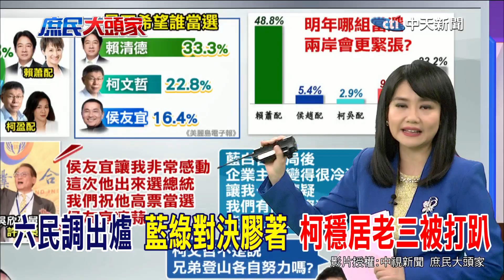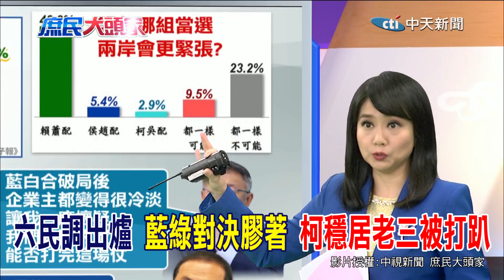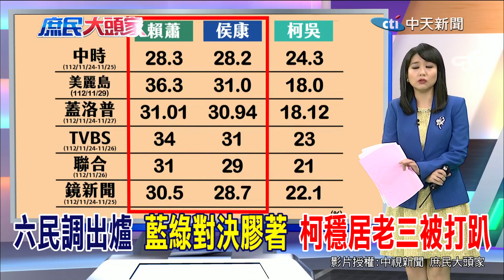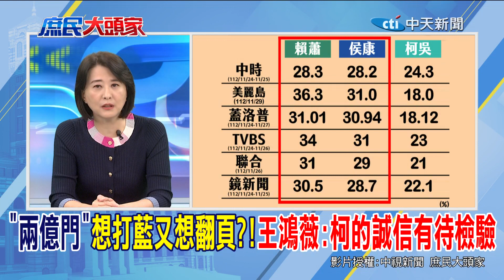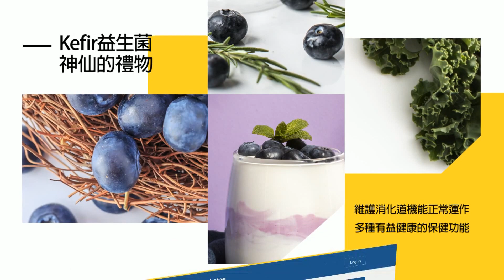六民調柯穩居老三被打趴 王鴻薇:柯的誠信有待檢驗